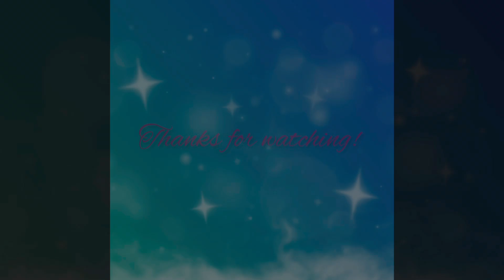AR’MON WAS DEPRESSED AND SAD IN CALI BECAUSE OF ME😊👏🏽💯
AR'MON IS THE SAME PERSON TO REGINAE THAT HE WAS WHEN HE WAS WITH HIS BABYMAMA😳🤷🏾‍♀️